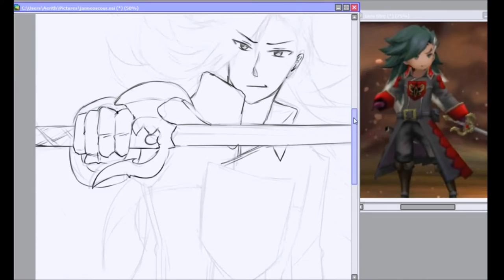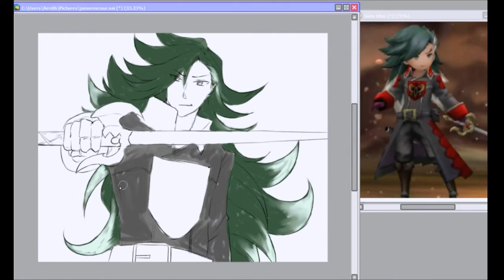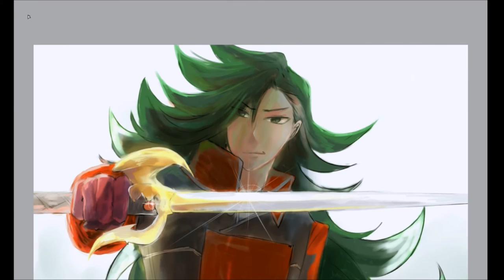~Speedpaint~: Janne Angard / Balestra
I recently played Bravely Second and the hype I got for this game just pUSHED me to do a speedpaint. Fuck everything, Janne is just SO GOOD ♥

Time : 2h30
Program : SAI
Recorded with : Open Broadcaster Software

Musics :
• "Great Distance" by Ryo Supercell feat Chelly (Bravely Second Opening)
• Bravely Second OST - "Huge Vessels of Praline à la Mode"